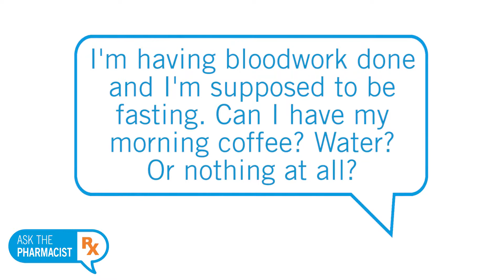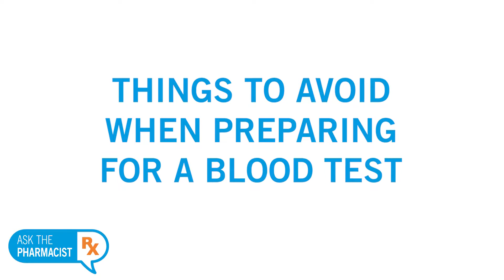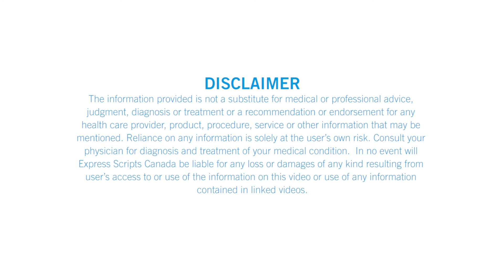Ask The Pharmacist – Ep 11 – Fasting and Bloodwork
"I’m having bloodwork done and I’m supposed to be fasting. Can I have my morning coffee? Water? Or nothing at all?”

Jessica Lau offers guidance on what not to eat before a blood test, and few other suggestions that have nothing to do with eating, but could affect your results.

Eating or drinking before some blood tests can produce inaccurate results. Tests for blood sugar and cholesterol are two common examples. There are others. If your doctor has asked you to fast before a blood test, it is very important that you follow those instructions. He or she will always give you a time period. Usually 8, 12 or 24 hours prior to the test.

When fasting for a blood test, it’s OK to drink water, and you should continue to take any medications you’re on unless your doctor specifically told you not to.

Unfortunately, those are the only exceptions. Here are a few other things that may not be obvious, but that you should avoid:
• Coffee, even black coffee is not OK, and may affect your results.
• Smoking is also a no-no. If you’re fasting for a blood test, resist those cravings.
• Chewing gum can speed up digestion and that can affect your blood test. Even sugarless gum is off limits.
• Lastly, you should avoid strenuous exercise during the fasting period. It can also affect digestion.

For many of us, going about our day without eating can be very challenging. Going without that morning coffee can be even harder. Try to schedule your blood test as early as possible in the morning.

Finally, if you can’t resist or accidentally eat during the fasting period, tell your doctor, and if necessary, reschedule the test. The most important thing is to get accurate results so you can get the treatment you need.